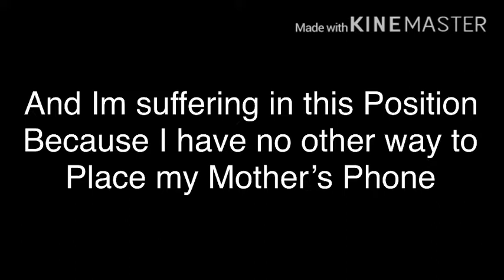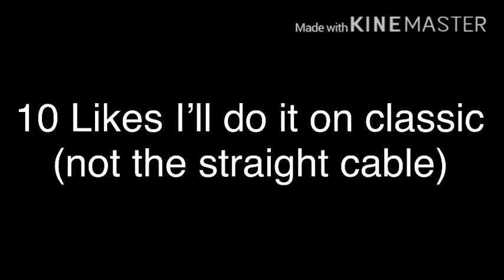Straight Cable | Handcam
Welcome to my Description where you see my QnA and my video Details.

   Q1: My Age?
Ans. 14

   Q2: Why Mobile Legends?
Ans. Because that is the game I love when I first Played it

   Q3: My Dream?
Ans. Is to become a Professional Programer and become a Famous Youtuber.

Friends:
 Next Vid try to gather all links😁

 In this Video:
MLBB
StraightCable
Iphone5Gameplay